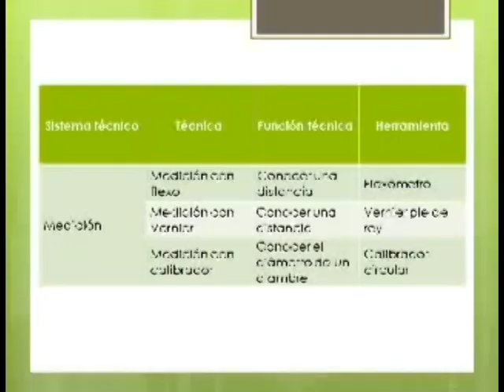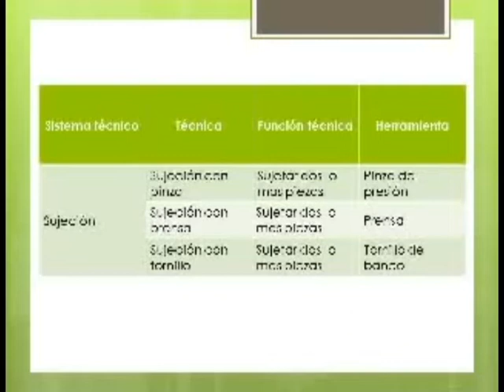Telediario DGEST/Herramientas Aplicadas en la Tecnología/20200411-CE1920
Telediario DGEST. Herramientas Aplicadas en la Tecnología. Fecha de emisión: 11 de Abril 2020. Este y otros programas los puedes ver Producciones con fines educativos a cargo del Lic. Ernesto Gutiérrez Garcés - Director General de Educación Secundaria Técnica en la CDMX.